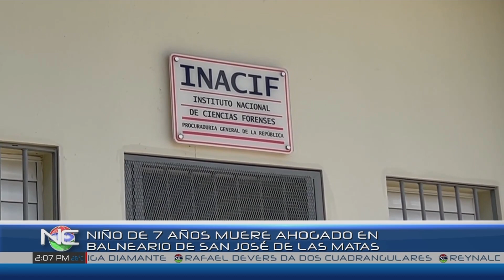Niño de 7 años muere ahogado en balneario de San José de las Matas | Noticentro